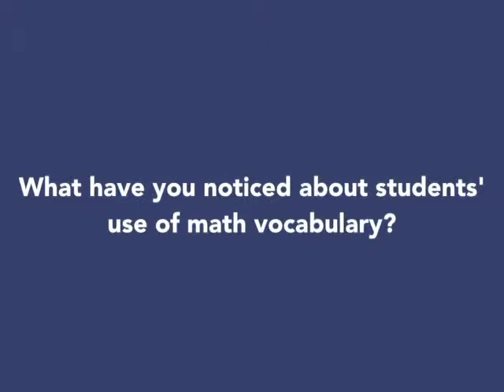Bridges in Mathematics Testimonials: Second Grade Teacher Talks About Her Experience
Second grade teacher discusses her experience using Bridges in Mathematics in her classroom